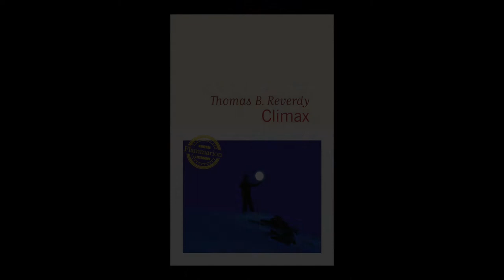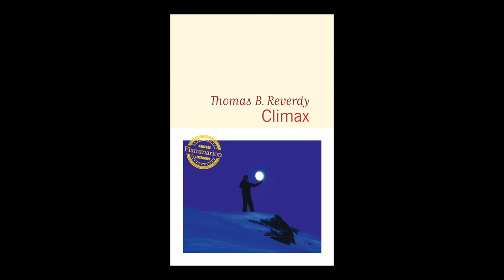Thomas B. Reverdy - Climax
Thomas B. Reverdy vous présente son ouvrage "Climax". Parution le 18 août 2021 aux éditions Flammarion. Rentrée littéraire automne 2021.